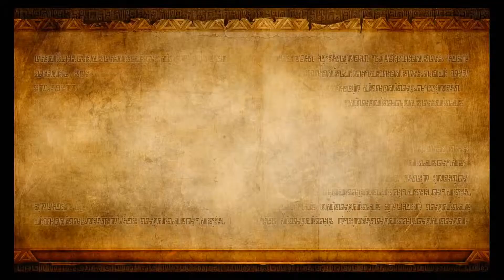Hyrule Warriors-Nipple Facts-Part 13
It's Bill Nye O'clock

Comment:SingASong